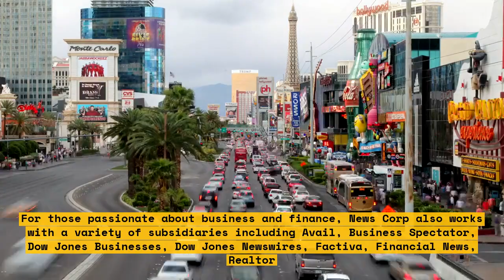2023 Popular Outdoor Furniture: Styles for All Budgets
Are you looking to find the perfect outdoor furniture for your patio or garden? Struggling to decide between various styles, colors, and materials? Don’t worry! We’ve got the perfect guide for you. In this video, we’ll be running through the top outdoor furniture trends and styles for all budgets in 2023.

We’ll look at popular furniture like wicker, outdoor sofas, chairs, tables, and even outdoor bar sets. Find out what will be fashionable and popular this year, as well as which retailers you should be looking at which furniture to buy. Whether you’re looking for something sleek and modern or something more traditional, this guide has it all. You’ll find out the latest trends that will fit your style, and budget.

So let’s get started! In this video, we’ll cover:
- Popular materials for outdoor furniture
- Different furniture types and styles available
- Costs and budgets of different types of furniture
- Best retailers to buy furniture from

We’ll also provide a breakdown of the top furniture trends of the year 2023, and the best pieces to fill up your patio or garden.

These are the 2020 outdoor furniture trends you’ll be seeing everywhere:
- Contemporary designs: featuring bold colors and mixed materials
- Wicker: lightweight, easy to maintain and suitable for any budget
- Outdoor sofa sets: modern or classic styles
- Multi-functional furniture: chairs that can transform into a bed, for example
- Neutral colors: bring sophistication and style with muted tones